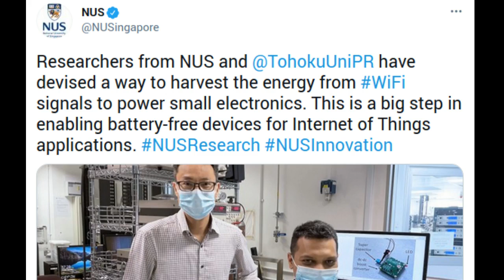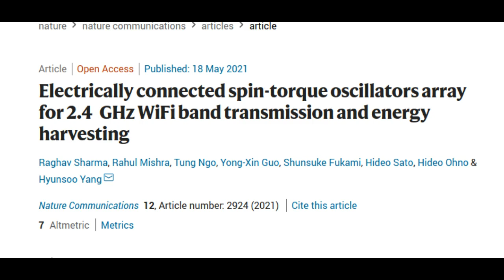NUS engineers harvest WiFi signals to power small electronics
Researchers have devised a method, using spin-torque oscillators, to harness wireless signals and convert them into energy to power small electronics.

Credit: National University of Singapore

Research Paper: Electrically connected spin-torque oscillators array for 2.4 GHz WiFi band transmission and energy harvesting